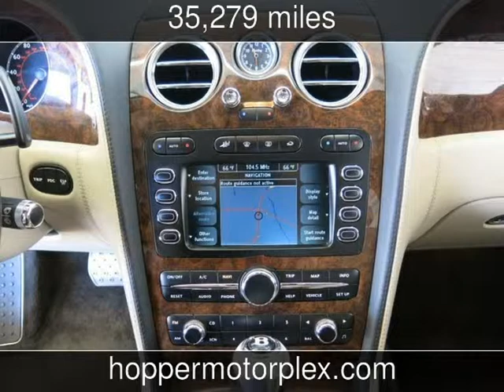2006 Bentley Continental Flying Spur Used Cars - McKinney,Texas - 2013-09-10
See more details about this used car This 2006 Bentley Continental Flying Spur with 35,279 miles is for sale at Hopper Motorplex.